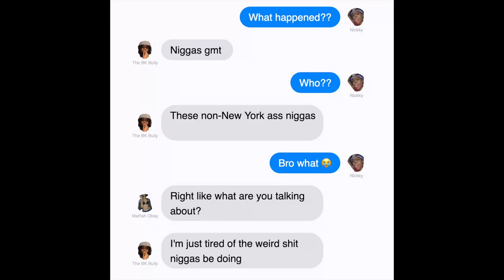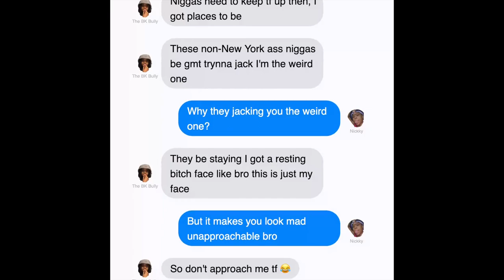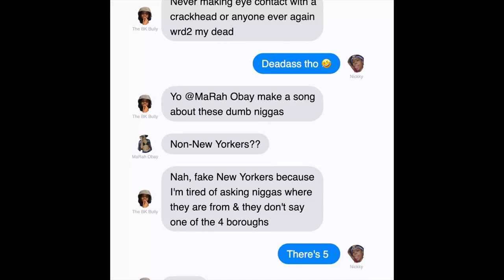MaRah Obay - Sorry Not Sorry Remix (Yall are NOT New York)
I'm always open to hear other content ideas you guys wants to see and open to hear your feedback.

Wasspopping Ruling Empire, its ya girl MaRah Obay back with another rap VIDEO. Had to put my own spin on "Sorry Not Sorry" by Omeretta The Great. This song was on repeat when it first dropped and I wrote to it immediately because I get so tired of people saying they are from New York when there from upstate New York. Yes, upstate New York is still "New York" but you have to specifically say "Upstate New York" so the REAL New Yorkers now what you are talking about. Anywhere other than Brooklyn, Queens, Manhattan, The Bronx and even Staten Island IS NOT NEW YORK so stop claiming that. I had to put y'all in y'all places real quick. I know this seems mad late but honestly I had this written and sitting in my phone for MONTHS. Don't worry I'm going to start dropping content in a more timely fashion. But better late than never right.

Also turn on my post notifications and share my videos.

Just a female rapper from Brooklyn, New York recording her own rap music and shooting her own music videos, due to her deep love for hip-hop. This channel gives me a chance to showcase my creativity. I record my own music, shoot my own music videos and edit all my videos. If there are any tips and tricks you would like to swing my way that would be greatly appreciated.

I love all you beautiful people!!!